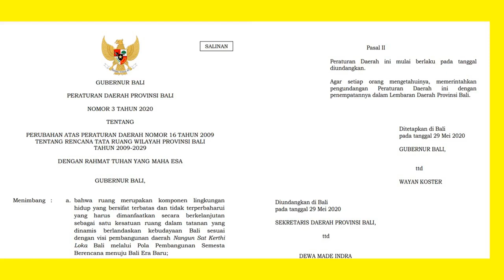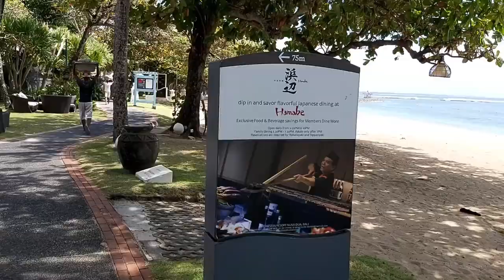UNIK Bali Tidak ADA Gedung Tinggi di Sini, bersepeda dengan pemandangan Indah Wonderful Indonesia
Bali satu satunya Provinsi yang melarang adanya gedung tinggi
Saat ini kita bersepedahan di pulau bali, tepatnya di daerah Nusa Dua.
Bali, menjadi satu-satunya provinsi yang membatasi tinggi gedung maksimal 15 meter, setara 4 lantai. Ada juga yang bilang tidak boleh lebih tinggi dari pohon kelapa
Penataan Ruang Wilayah Bali bertujuan mewujudkan Ruang Wilayah Provinsi Bali yang berkualitas, aman, nyaman, produktif, berjatidiri, berdaya saing, ramah lingkungan, dan berkelanjutan sebagai pusat pengembangan pariwisata, pertanian, dan industry berbasis budaya dijiwai oleh filosofi Tri Hita Karana  Tri Hita Karana berasal dari kata “tri” yang berarti tiga, “hita” yang berarti kebahagiaan dan “karana” yang berarti penyebab. Dengan demikian Tri Hita Karana berarti "tiga penyebab terciptanya kebahagiaan"

 Pada hakikatnya Tri Hita Karana mengandung pengertian tiga penyebab kesejahteraan itu bersumber pada keharmonisan hubungan antara:
1. Manusia dengan Tuhannya.
2. Manusia dengan alam lingkungannya.
3. Manusia dengan sesamanya.

Di Bali aturan mengenai tinggi bagunan antara lain diatur dalam
PERATURAN DAERAH PROVINSI BALI NOMOR 16 TAHUN 2009 TENTANG RENCANA TATA RUANG WILAYAH PROVINSI BALI TAHUN 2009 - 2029 sebagaimana diubah dengan Peraturan daerah Bali Nomor 3 Tahun 2020
ketinggian bangunan yang memanfaatkan ruang udara di atas permukaan bumi dibatasi maksimum 15 (lima belas) meter, kecuali bangunan umum dan bangunan khusus yang memerlukan persyaratan ketinggian lebih dari 15 (lima belas) meter.

bangunan-bangunan yang ketinggiannya dapat melebihi 15 m (lima belas meter) berupa:
1. bangunan terkait navigasi bandar udara dan penerbangan;
2. bangunan terkait peribadatan;
3. bangunan terkait pertahanan kemananan;
4. bangunan Mitigasi bencana dan penyelamatan;
5. bangunan khusus terkait pertelekomunikasian;
6. bangunan khusus pemantau bencana alam;
7. bangunan khusus menara pemantau operasional dan keselamatan pelayaran; dan

8. bangunan khusus pembangkit dan transmisi tenaga listrik;
9. bangunan rumah sakit untuk mengakomodasi penyediaan ruang untuk jaringan infrastruktur terkait rumah sakit dengan ketentuan jumlah lantai setinggitingginya 5 (lima) lantai.

d. bangunan khusus yang ketinggiannya boleh  melebihi 15 m (lima belas) meter diprioritaskan
pengembangannya di luar kawasan lindung, di luar Kawasan Pertanian Pangan Berkelanjutan (KP2B), di luar Kawasan Permukiman, kecuali untuk jaringan  infrastruktur sesuai ketentuan.

Gedung tinggi sejauh ini hanya Hotel Grand Bali Beach di Sanur, setinggi 10 lantai, yang dibangun pada tahun 1966, sebelum adanya aturan pembatasan gedung tinggi lahir di tahun 1971 yaitu Surat Keputusan (SK) Gubernur Kdh. Tk. 1 Bali, Tanggal 22 November 1971, No 13/Perbang 1614/II/a/1971. SK Gubernur tersebut mengatur soal bangunan tinggi di Bali.
Hotel Bali Beach adalah nama awal dari Grand Inna Bali Beach. Pada tanggal 1 November 1966, hotel ini diresmikan secara meriah oleh Menteri Utama Ekonomi dan Keuangan RI saat itu, Sri Sultan Hamengkubuwono IX. Hotel Bali Beach menjadi hotel bintang lima pertama di Bali.

 hotel Hotel Bali Beach  ini beserta 4 hotel lainnya yaitu Hotel Indonesia (Jakarta), Tonichi Hotel Ambarrukmo (Yogyakarta), Tonichi Samudra Beach Hotel (Jawa Barat), dan Tonichi Gedung Wisma Nusantara (Jakarta) dibangun dengan menggunakan dana pampasan perang. Taahun 1958 Presiden Soekarno berhasil melobi pemerintah Jepang untuk mengembalikan dana pampasan perang. Pembangunan hotel-hotel tersebut dibangun oleh perusahaan konstruksi dari Jepang.
Hotel Bali Beach mulai dibangun pada tahun 1963, dimana dikerjakan selama kurang lebih tiga tahun. Pada tahun 1966 hotel ini selesai dibangun dan mulai beroperasi menerima kunjungan wisatawan. Pada saat dibuka tahun 1966, memiliki 307 kamar yang terbagi ke beberpa katagori termasuk suite dan presidencial suite. Seluruh kamar memiliki fasilitas ciri khas hotel – hotel barat dengan fasilitas modern khusu untuk suite disediakan dapur sendiri sendiri.